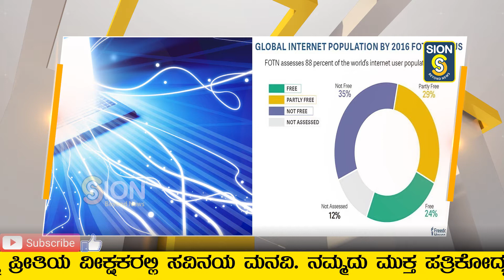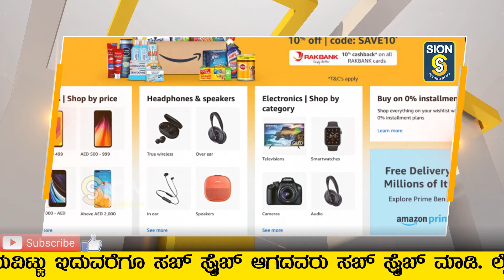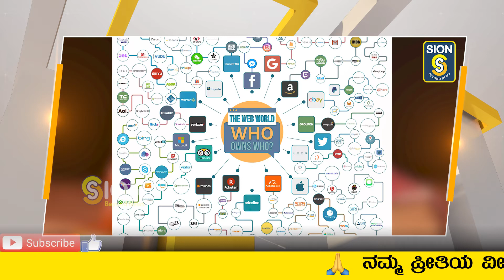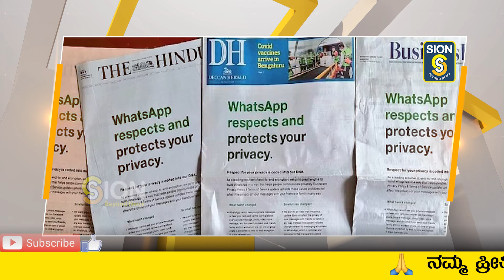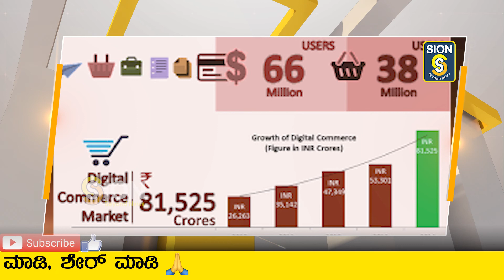ಭಾರತದ ಮೇಲೆ ಮತ್ತೆ ದಾಳಿ ಮಾಡಲಿವೆ ಈಸ್ಟ್ ಇಂಡಿಯಾ ಕಂಪನಿಗಳು ??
ಭಾರತವನ್ನು ಬ್ರಿಟಿಷರು ನೂರಾರು ವರ್ಷಗಳ ಕಾಲ ಆಳಿದ್ದಾರೆ. ಅವರು ಅನುಸರಿಸಿದ್ದು ವ್ಯಾಪಾರವನ್ನು. ಈಗ ಡಿಜಿಟಲ್ ಯುಗ. ಅದರ ಮೂಲಕವೂ ಈಗ ಟೆಕ್ ದೈತ್ಯ ಕಂಪನಿಗಳು ವಿಶ್ವದೆಲ್ಲೆಡೆ ಏಕಸ್ವಾಮ್ಯ ಸ್ಥಾಪಿಸಲು ಹೊರಟಿವೆ.